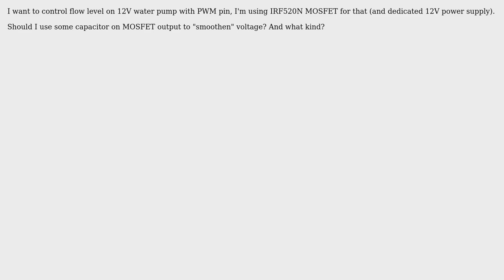Arduino: PWM water pump flow control - should I use capacitor for MOSFET?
With thanks & praise to God, and with thanks to the many people who have made this project possible! | Content (except music & images) licensed under CC BY-SA | Music | Images & others | With thanks to user Sagnik Pradhan user madneon and the Stack Exchange Network Trademarks are property of their respective owners. You are responsible for your own actions.